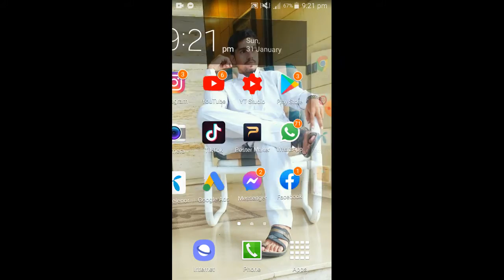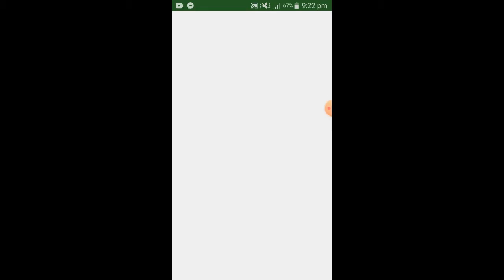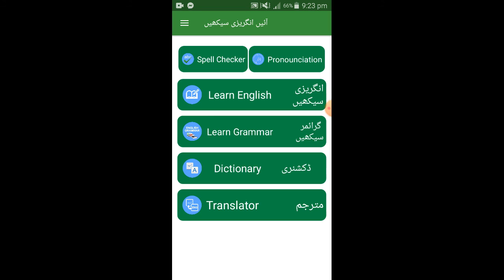Learn English in just 10 Days ! Basic English 10 Days Course In Urdu/Hindi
in this video we gone to show you one of the best English learning Mobile Application Keep watch video because this video can help you to learned English easily in very short time.